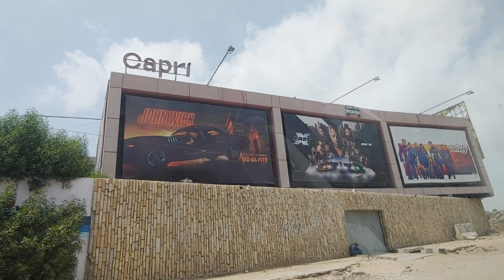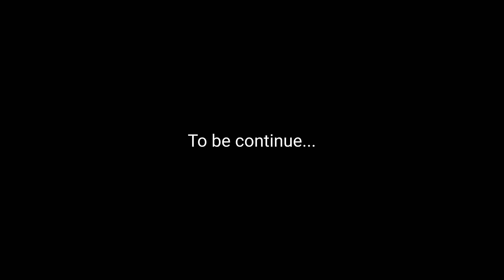Finally New Car Main Ghoomne ka plan ban gya | Vitz Toyota Car | Daily VLOG Video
Finally New Car Main Ghoomne gye | Vitz Toyota Car |  Daily VLOG Video

hit likes.